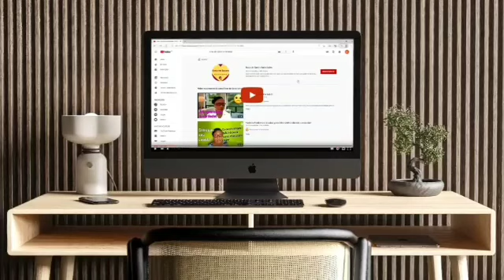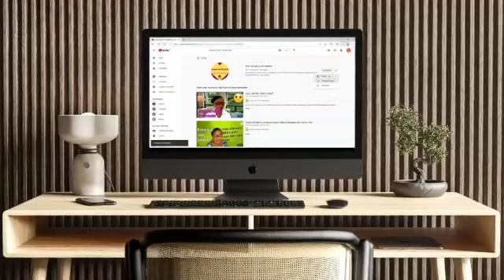🤦‍♀️PREGADORA DA SÃ DOUTRINA CADÊ A CHACARA? DEUS MUDOU DE IDÉIA COMO ASSIM?